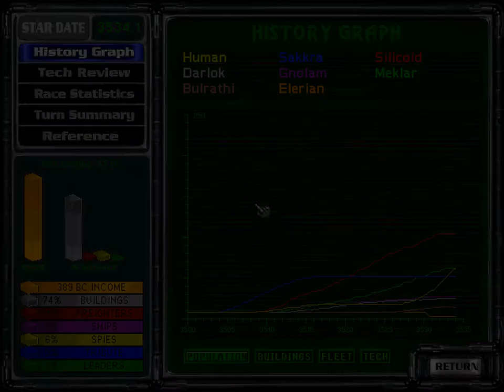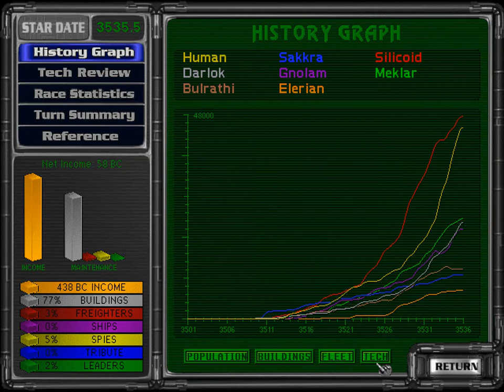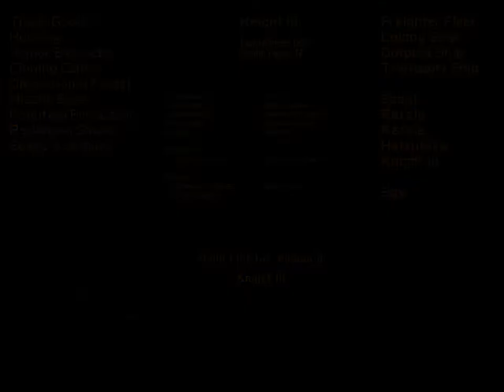Rocco plays Master of Orion 2 version 1.3 - part 8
Game: Master of Orion II: Battle at Antares (1996)
In this playthrough of Master of Orion 2 patch version 1.30, I'll be looking for the weird diplomatic behaviour of the AI that was so typical for this version...

for MOO2 fan patch version 1.50.